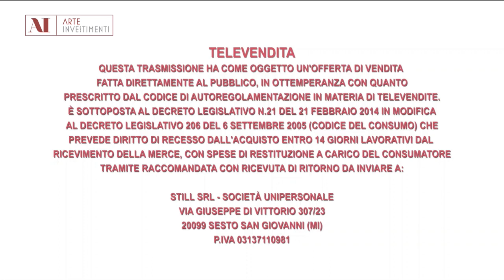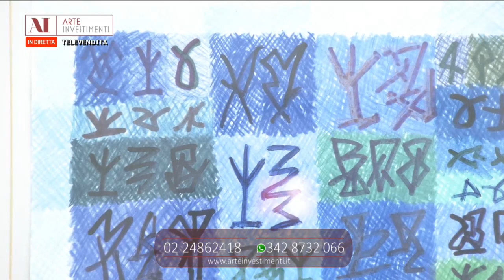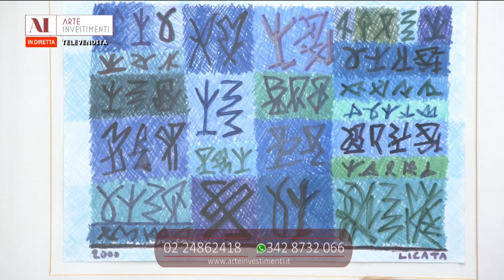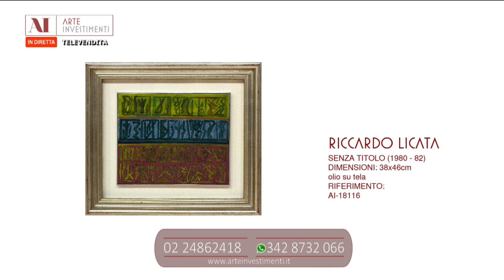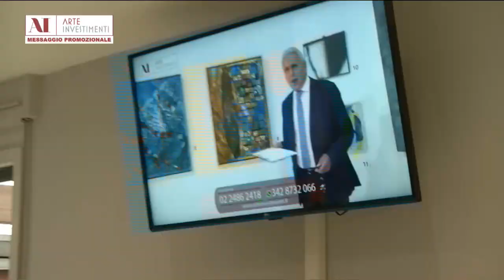Proposte d'investimento del 31 gennaio 2020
Tony Parvizyar presenta le opere di Mario Schifano, Fernandez Arman, Renato Mambor, Tano Festa, Fernandez Arman, Riccardo Licata,  Athos Faccincani, Marco Abisso.